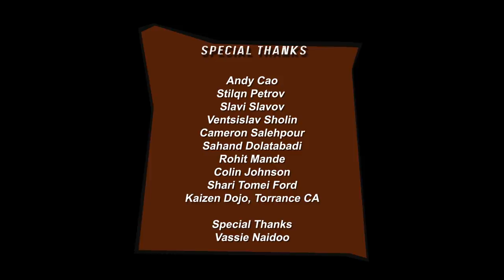52 Masters Kyokushin-Kan fighting karate w/ Tom Callahan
William Christopher Ford trains in Kyokushin Karate and chats with Shihan Tom Callahan about hardcore karate training, the benefits of martial arts training, and the importance of good character. Enjoy!